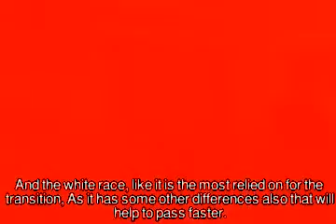Georgi Izvorski phenomenon, healer, clairvoyant 3